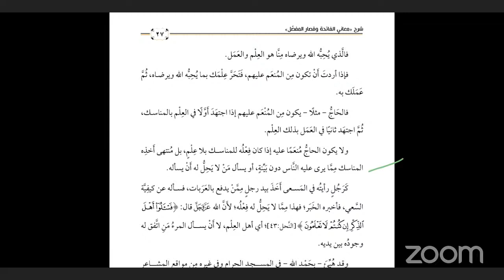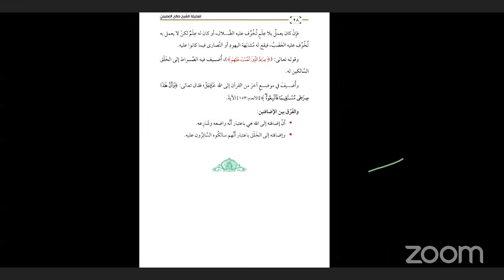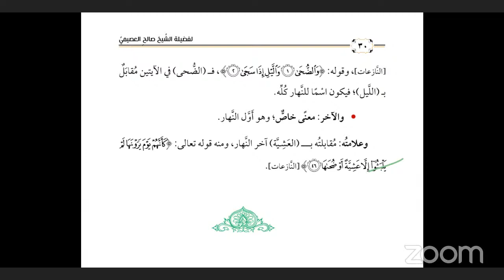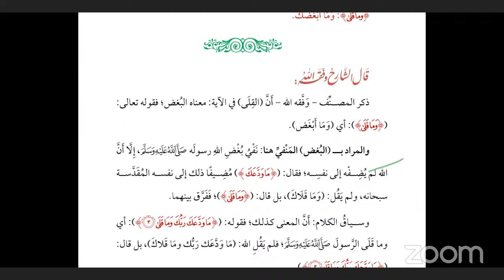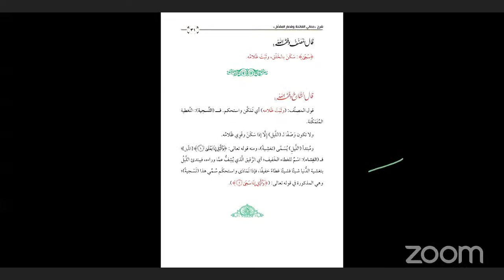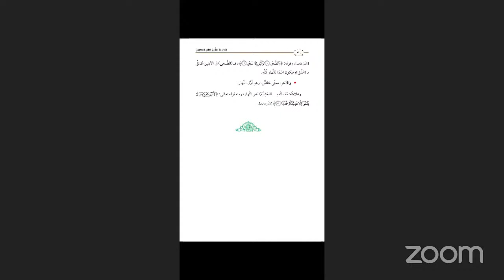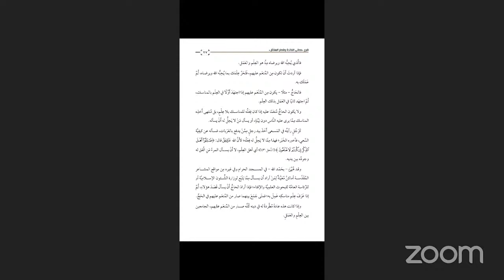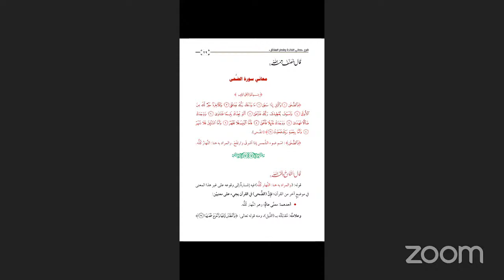Diploma Ilmi Ulumul Qur'an | Tafsir ( 7 )